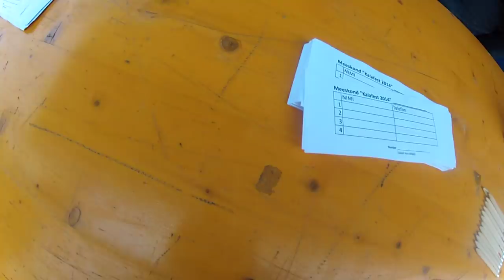Kuldkala 2014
Kuldkala aka Goldfish competition in Estonia on lake Viljandi. Over 10 000 fishermen and women. See yourself and come next year.